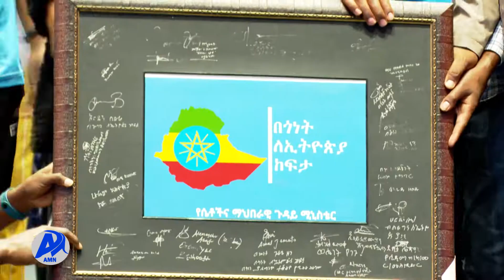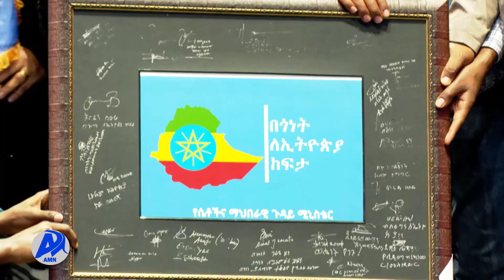በጎ ፈቃደኛ ወጣቶች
ለሀገርና ለወገን የሚጠቅሙ በጎ ተግባራትን ለማከናወን እየሰሩ መሆኑን ከመላው ኢትዮጵያ የተውጣጡ በጎ ፈቃደኛ ወጣቶች ገለጹ፡፡